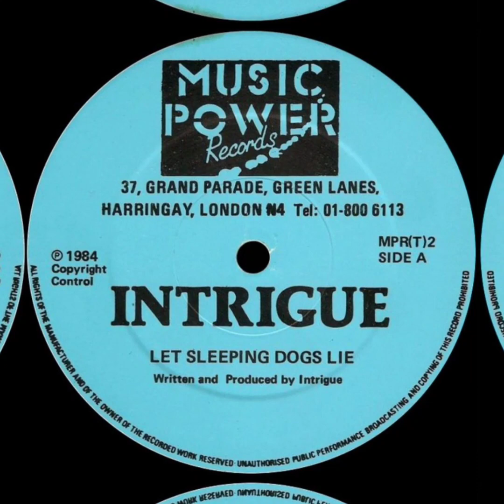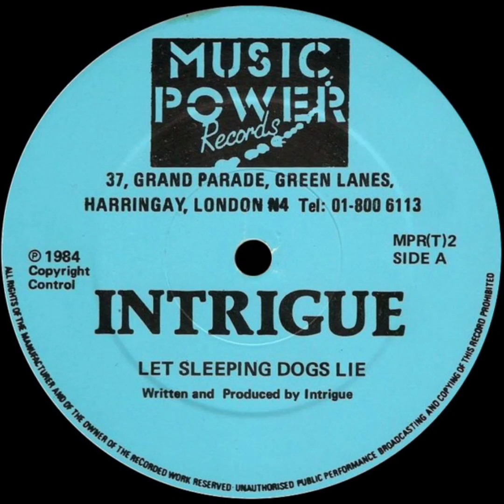Intrigue - Let Sleeping Dogs Lie